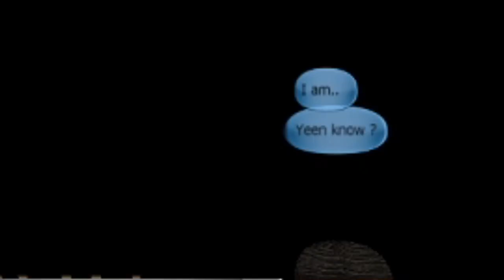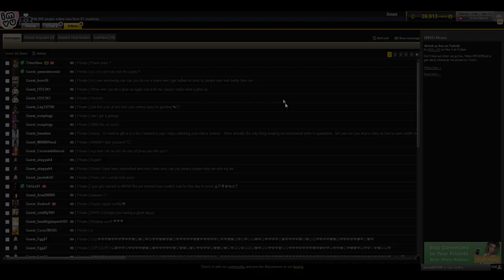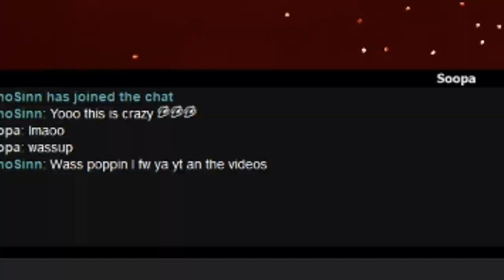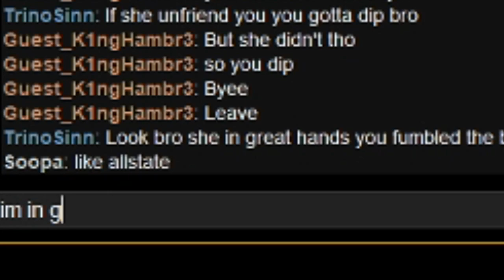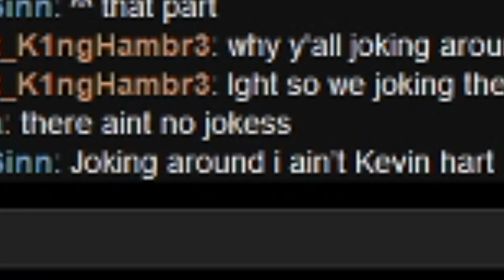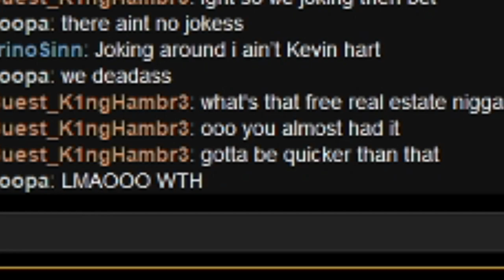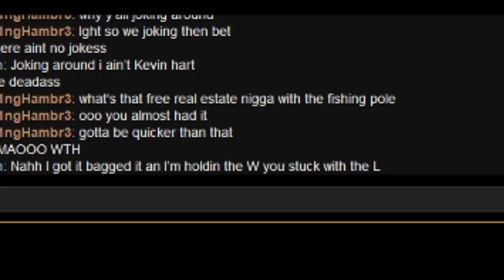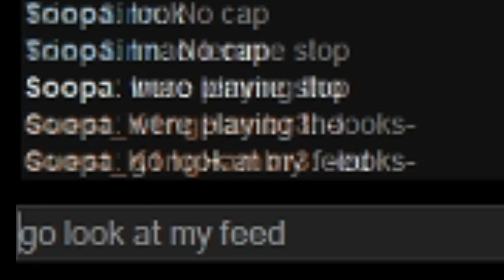CHEATING PRANK ON MY IMVU BOYFRIEND *THINGS GOT CRAZY*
Outro Instrumental creds: Nolykun